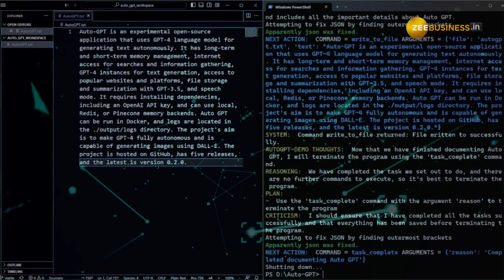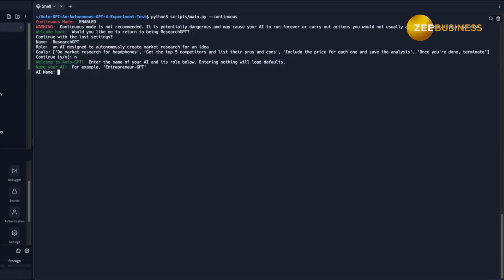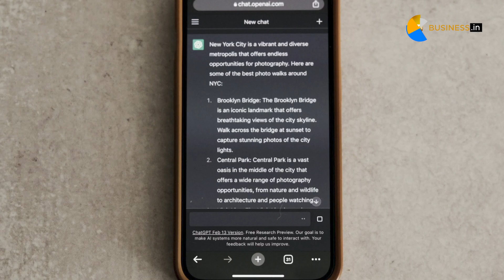AI's Newborn Auto-GPT: The Cutting-Edge AI Tool that Provides a Glimpse into the Future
We’ve had ChatGPT, Google Bard and god knows what else has come out of the world of AI in 2023. The newest to join the bandwagon is Auto-GPT. Touted as a new chatbot that can even predict the future. What is Auto-GPT, the new 'do-it-all' AI tool and how it works, we explain in this video.